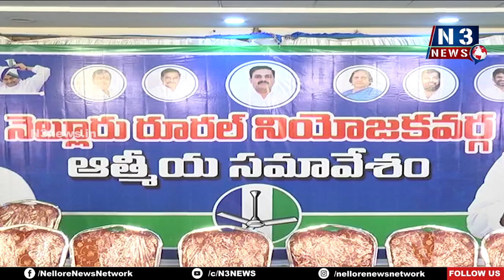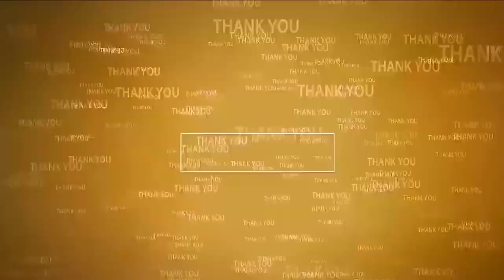ఎక్క‌డ అన్యాయం జ‌రిగితే.. అక్క‌డ వైసీపీ జెండా ఉంటుంది..!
-వైసీపీకి పూర్వ‌వైభ‌వం వ‌చ్చేలా క‌ల‌సి ప‌నిచేస్తాం
-కార్య‌క‌ర్త‌ల‌కు అండ‌గా ఉంటాం
-2029లో తిరిగి అధికారంలోకి రావ‌డం ఖాయం
-ఆనం విజ‌య‌కుమార్‌రెడ్డి ఆత్మీయ స‌భ‌లో వైసీపీ నేత‌లు